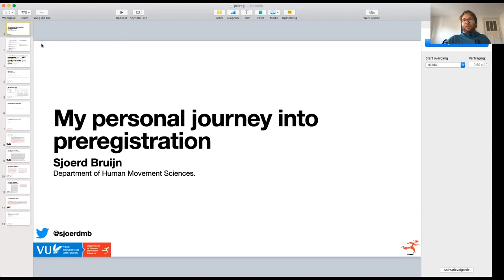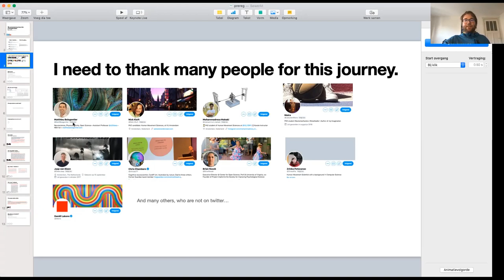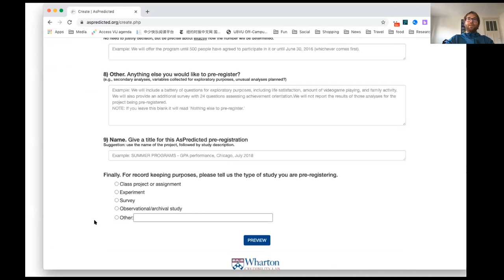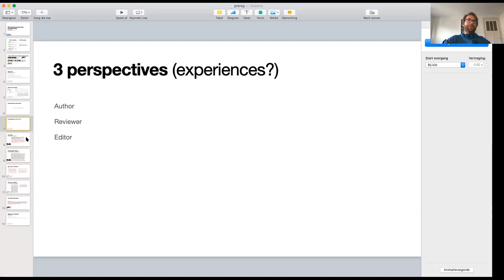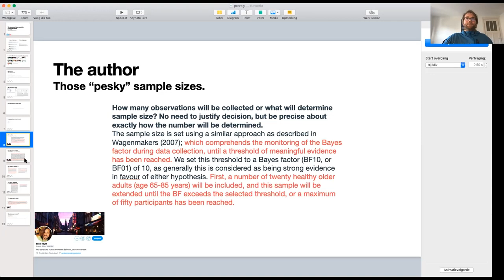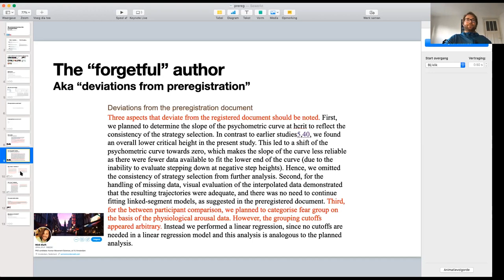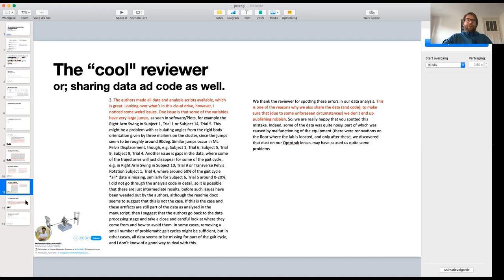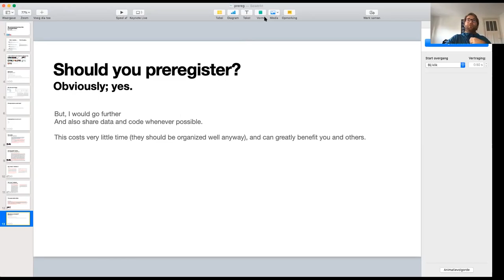VU Data Conversations | Sjoerd Bruijn | My journey into preregistration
About this meeting and the speakers: Open data, open methods, and reproducible and transparent research are increasingly endorsed by funders, publishers, institutions, and learned societies. But what does making your research open, transparent, and reproducible mean in practice. This edition of Data Conversations, which took place on January 13th, 2021, focused on preregistration. We talked about preregistration from the perspective of two different disciplines: movement science and psychology. The slides from this talk are available on Zenodo.

About VU Data Conversations: Data Conversations started at the University of Lancaster in the UK. The Lancaster Data Conversations aim to bring data practitioners together to talk about how researchers create, collect, use, and share data. The Data Conversations at the VU Amsterdam share the same aim and are intended to provide a forum for researchers from different subjects and disciplines to exchange practices and ideas around open data, FAIR data, research data management and related open science topics.